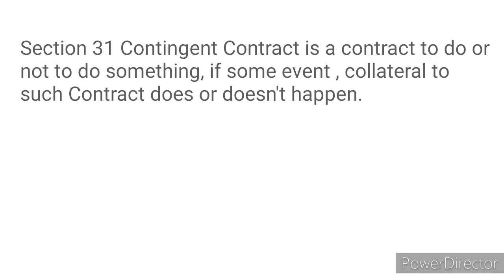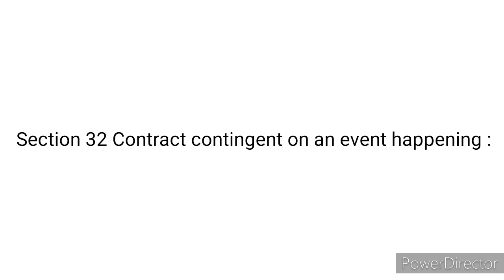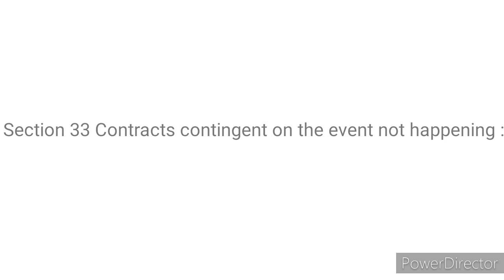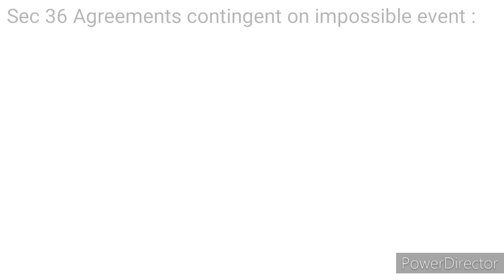Contingent Contracts Sections 31 to 36 Lecture 26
Definition of Contingent Contract section 31
Section 32 Contract contingent on an event happening
Section 33 Contracts contingent on the event not happening
Section 34 Contract contingent on the future conduct of living person
Section 35 Contract contingent on the happening of specified event within fixed time
Section 35 Contract contingent on the not happening of specified event within fixed time
Section 36 Agreements contingent on impossible event

Case law
Harbaksh Singh Gill vs Ram Ratan 1988
Bashir Ahmed vs Govt of A P 1970